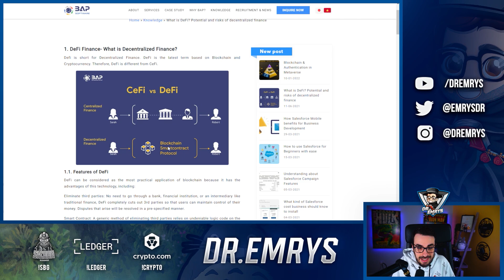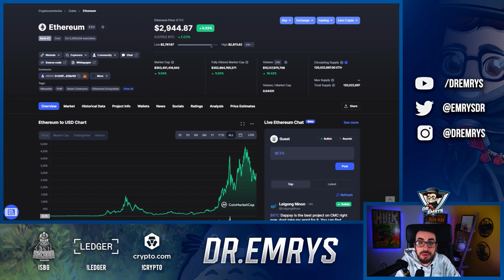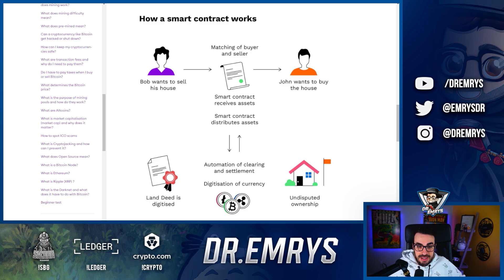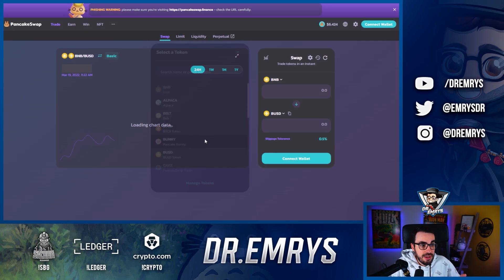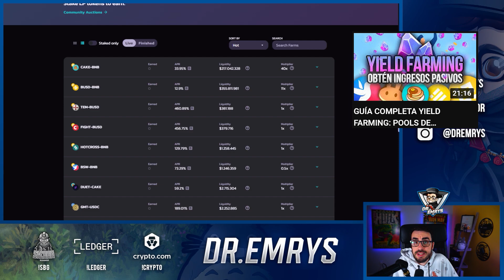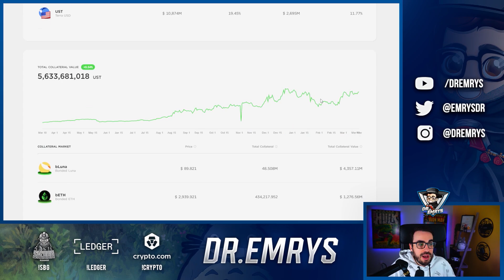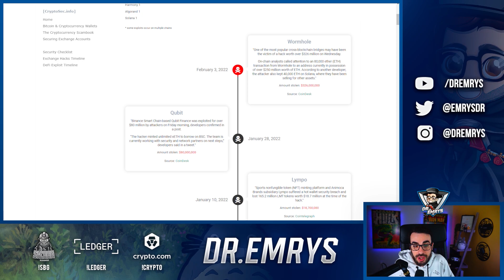FINANZAS DESCENTRALIZADAS O DEFI: QUÉ SON, TIPOS, USOS PRINCIPALES Y RIESGOS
💡 ENLACES REFERIDOS 💡
Tienda Ledger:

00:00 – Introducción
00:58 – ¿Qué es DeFi?
03:08 – ¿Qué son los "smarts contracts"?
04:31 – ¿Qué puedes hacer con DeFi?
05:14 – Pilares de DeFi
07:42 – Peligros y riesgos
08:42 – Conclusión